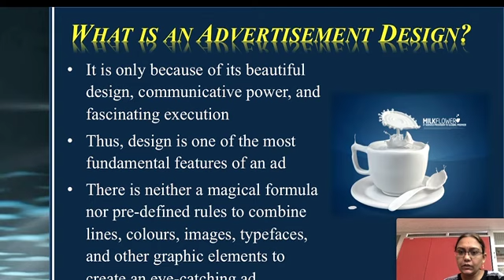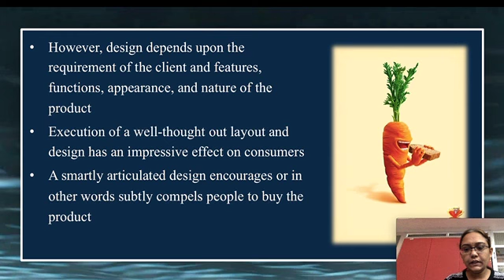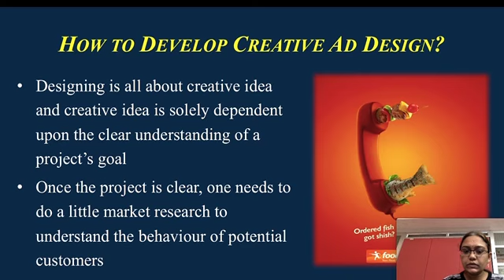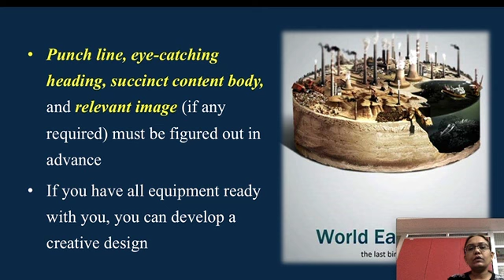Advertising design - part 1 - III BA - V Semester